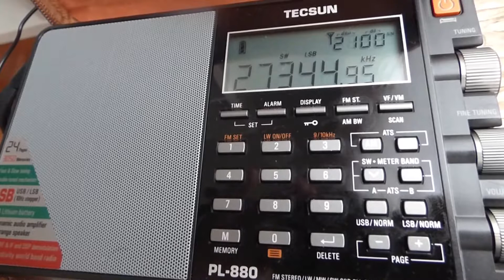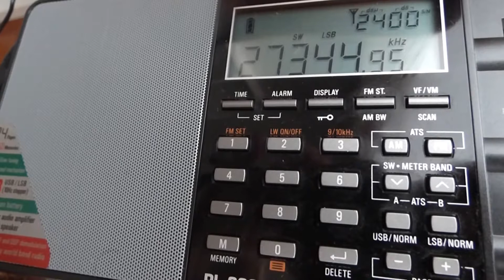27345 kHz LSB Tecsun PL-880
Thursday 10 November 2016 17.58.
Bilbao SPAIN.